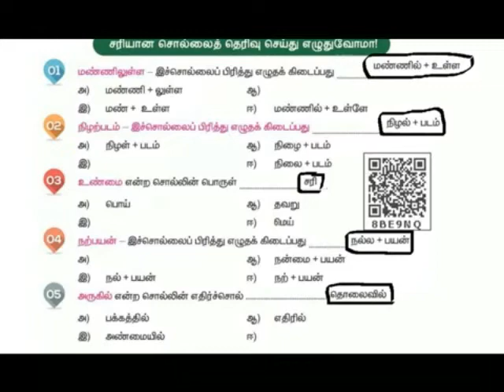உலா வரும் செயற்கை கோள்=EXS